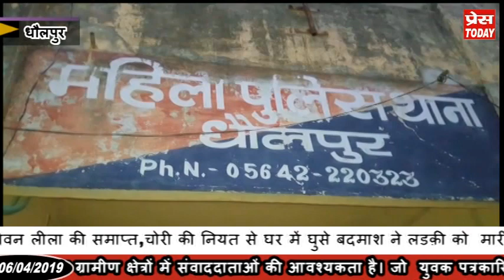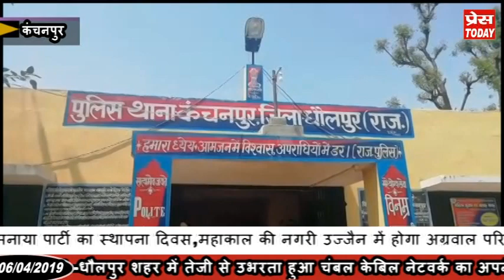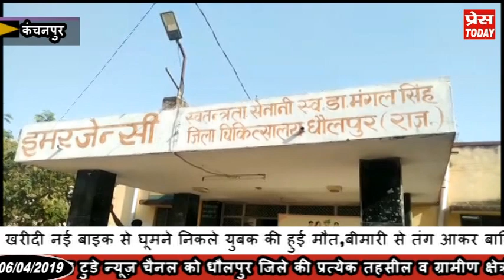महिला बैंक कर्मी ने बैंक मैनेजर एवं उसके सहयोगी के खिलाफ थाने में कराया मामला दर्ज,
महिला बैंक कर्मी ने बैंक मैनेजर एवं उसके सहयोगी के खिलाफ महिला पुलिस थाने में  कराया मामला दर्ज,दो हजार का शातिर इनामी बदमाश बंटी साथी सहित गिरफ्तार, भाजपा  ने मनाया पार्टी का स्थापना दिवस,महाकाल की नगरी उज्जैन में होगा अग्रवाल परिचय सम्मलेन, पीतांबरा भक्त मंडल  के सदस्यो ने मनाया हिंदू नव वर्ष, घट स्थापना के साथ,चैत्र नवरात्र का हुआ शुभारंभ,धौलपुर जिले के सचिन बंसल और शिवम वर्मा का सिविल सर्विसेज में हुआ चयन,चार दिन पूर्व खरीदी नई बाइक से घूमने निकले युबक की हुई मौत,बीमारी से तंग आकर बालिका ने फांसी का फंदा लगा कर जीवन लीला की समाप्त,चोरी की नियत से घर में घुसे बदमाश ने लडक़ी को  मारी गोली, कच्ची दीवार गिरने से सात वर्षीय बच्ची की हुई मौत व पिता हुआ गंभीर घायल सहित अन्य  खबरें प्रेस टुडे यूट्यूब चैनल पर  देखते रहे।कृपया हमारे चैनल को सब्सक्राइब कर लाइक एवं शेयर जरूर करे धन्यवाद।👆ऊपर दी हुई लिंक को क्लिक करे औऱ देखें धौलपुर जिले के समाचार।🙏06/04/19